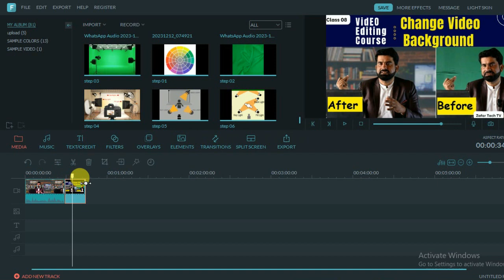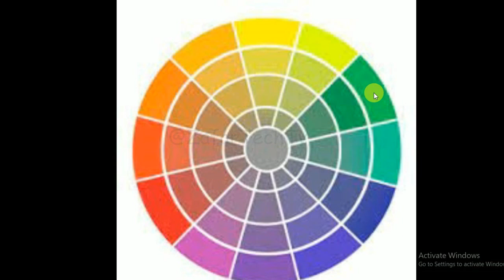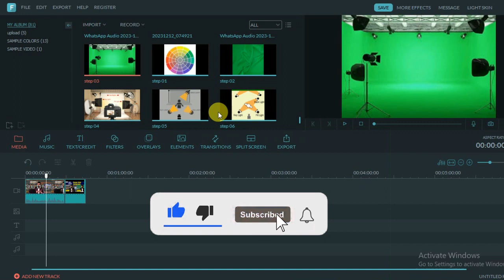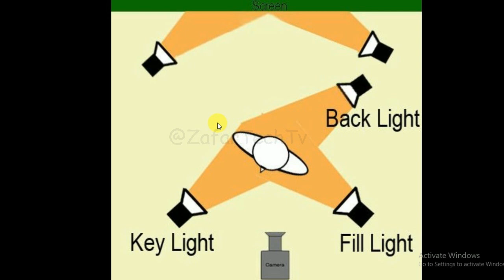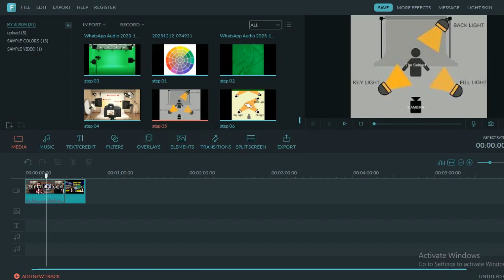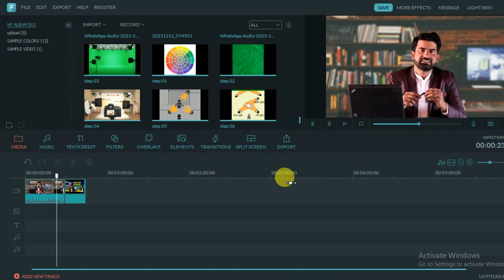18 how get best results with green screen tips for green screen and studio lightings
18 how get best results with green screen tips for green screen and studio lightings

Queries Cover In This Video:
audio settings filmora,
best audio settings in filmora,
filmora audio settings,
best audio settings in filmora 12,
filmora video editor audio sync,
filmora pro audio editing,
how to increase voice in filmora,
filmora audio problem,
filmora adjust audio volume,
filmora auto sync audio